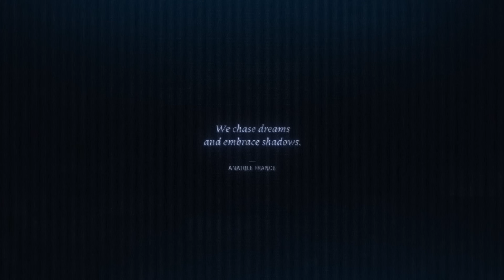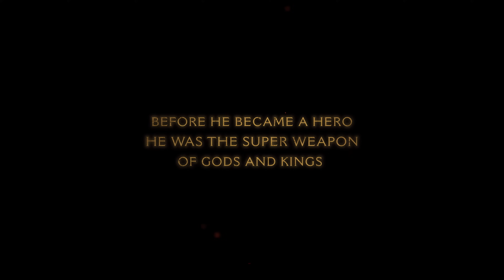XBOX Games Showcase, GEARS OF WAR E-DAY, CoD Black Ops 6, DRAGON AGE VEILGUARD, Doom The Dark Ages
Zapowiedzi nowych gier zaprezentowanych podczas XBOX Games Showcase z dnia 9 czerwca 2024 roku.

0:00 Wstęp
0:24 Call of Duty: Black Ops 6
2:35 Metal Gear Solid Delta: Snake Eater
4:39 Gears of War: E-Day
6:50 STALKER 2: Heart of Chornobyl
9:34 Assassin's Creed Shadows
11:18 Indiana Jones i Wielki Krąg
16:39 Avowed
18:10 Life is Strange: Double Exposure
19:56 Fable
22:26 Clair Obscure: Expedition 33
24:31 Starfield: Shattered Space
27:25 State of Decay 3
30:27 Dragon Age: The Veilguard
32:32 Doom: The Dark Ages